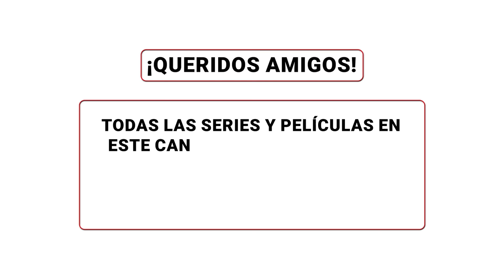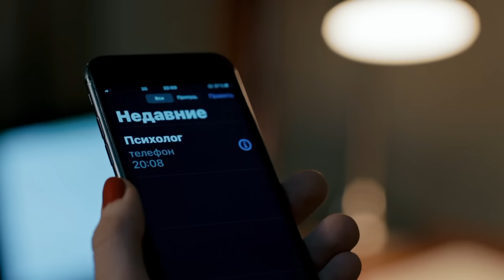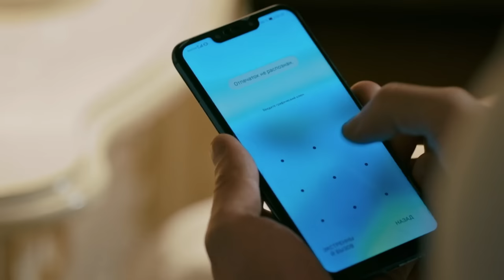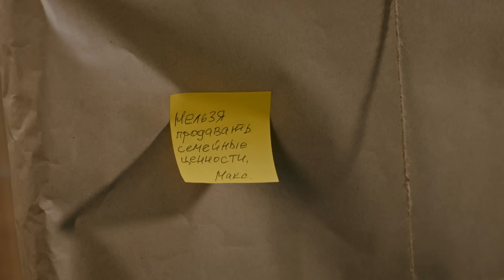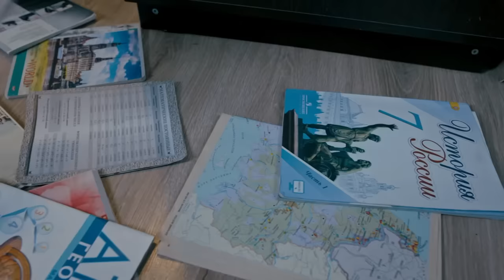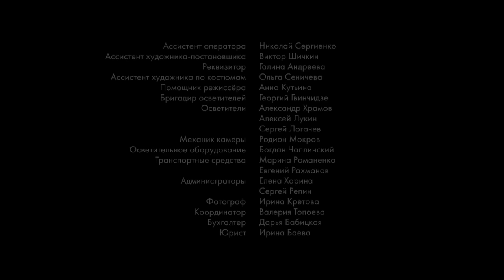Decidió vengarse de ella por sus ofensas, ¡pero se enamoró sin memoria! ❤️ LA IDEALISTA ❤️Episodio 3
1. Ve al vídeo.
2. Si los subtítulos están disponibles, el icono СС aparecerá en el reproductor.
3. Toca СС para activarlos.
4. Para desactivar los subtítulos, vuelve a tocar СС.

1. Haz clic en el icono de configuración en la parte inferior de la pantalla de vídeo.
2. Selecciona Subtítulos.
3. Haz clic en Traducir automáticamente.
4. Elige un idioma.

La vida de la doctora en ciencias físicomatemáticas Sofia Kovaliova, se convierte en un desastre en un instante: es despedida del trabajo, su esposo la deja por una amante y ella se queda sola con una hija en brazos. Por si fuera poco, su auto se avería. En ese momento, el destino le depara a Sonia el reencuentro con su ex compañero de clase Max. Ella lo ejercitó en las matemáticas en el colegio y casi lo vuelve loco. Para vengarse de la lumbrera Max le ofrece a Sonia ayuda: un trabajo como lavaplatos en su restaurante de lujo. Sonia acepta su propuesta, pero Max se da cuenta de que todos los intentos de demostrar la superioridad fracasan, y todavía se siente un perdedor ... Tal vez porque Sonia es más inteligente que él, o tal vez porque se enamoró locamente de ella?... ¿Podrá Max conquistar el corazón de la rebelde estudiante ejemplar Sonia? ¿Ama Sonia a su esposo traidor? ¿A qué amenazas se enfrenta el negocio de Max?